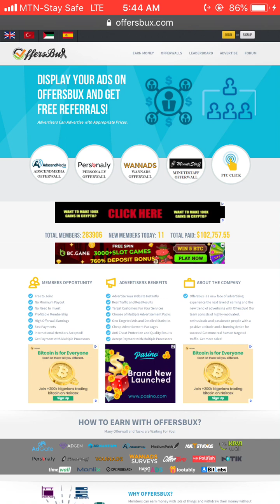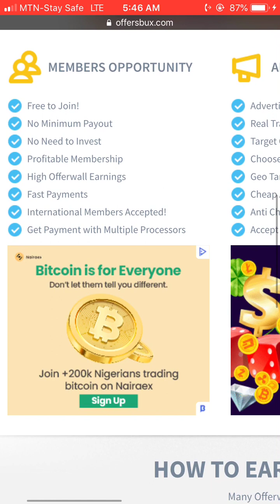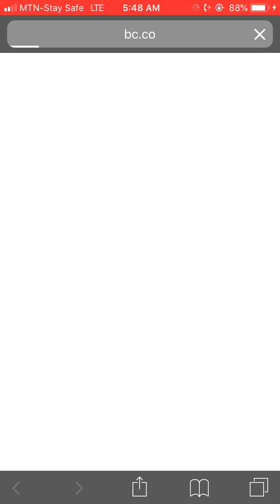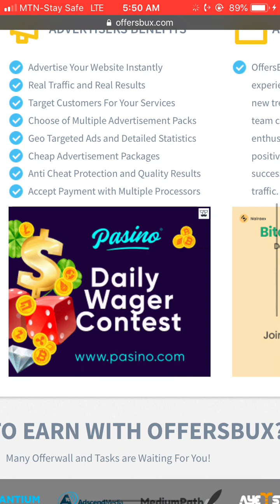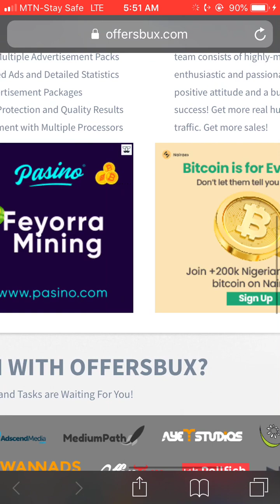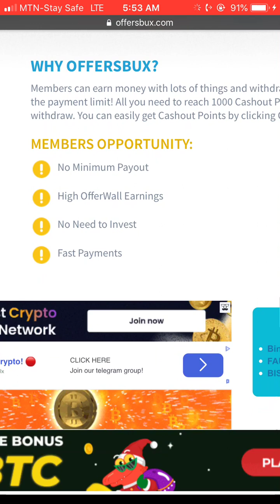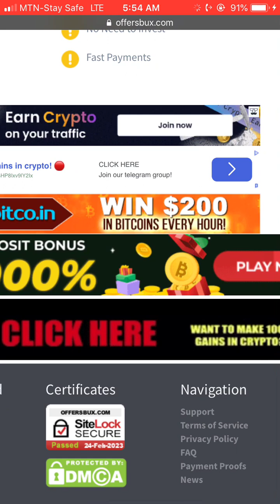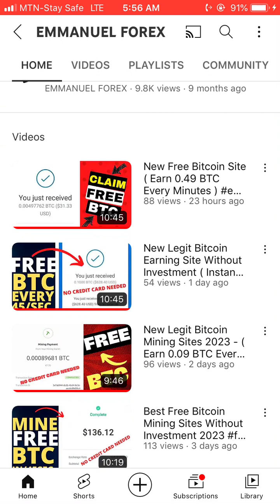Earn Free Bitcoin Every 24 Seconds ( INSTANT PAYMENT)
In this video, am gonna show you how to Earn Free Bitcoin Every 24 Seconds ( INSTANT PAYMENT)

.( DISCOVER THE HIDDEN WEBSITE I USE IN BOOTING MY YOUTUBE REVENUE ).

.( BEST TRUSTED BROKERS I MAKE USE OF ).

.( BUY USD/EXCHANGE OR DEPOSIT TO DERIV WITH THIS TRUSTED PARTNERS ).

.( LEARN / GET FREE 99% FOREX SIGNAL DAILY/WEEKLY ).

》》Under CONSTRUCTION

》》Individual Account Management
》》Business Account Management

》》Shout out
》》Full Channel Monetization